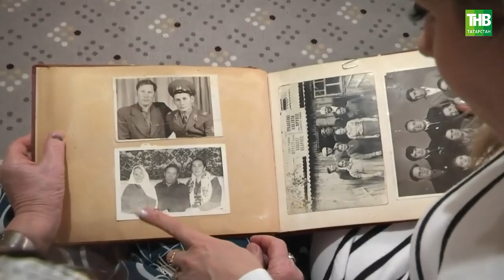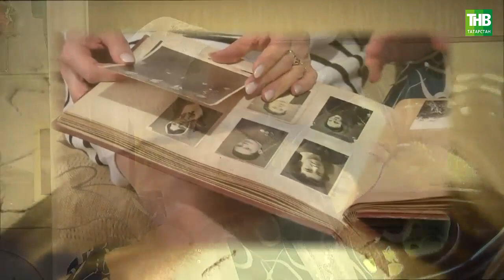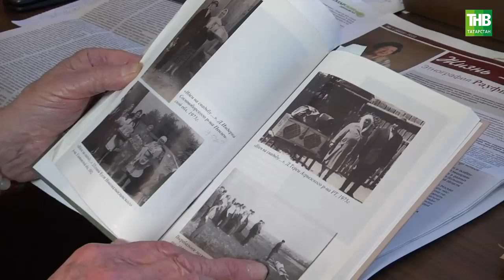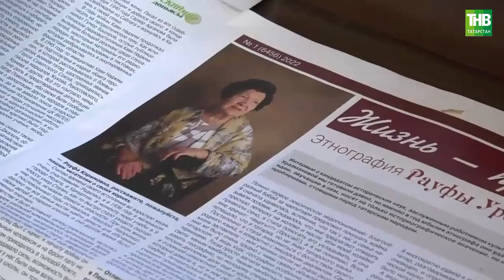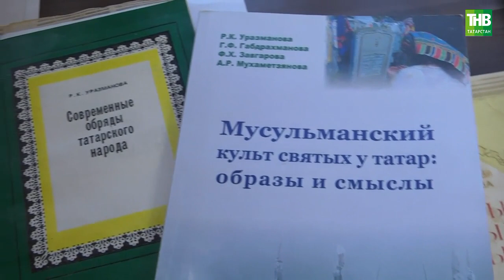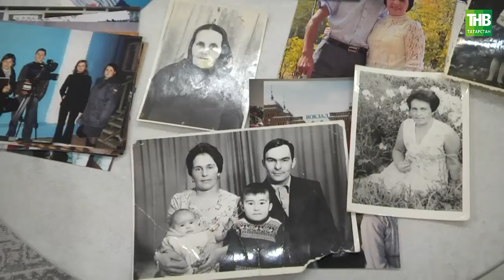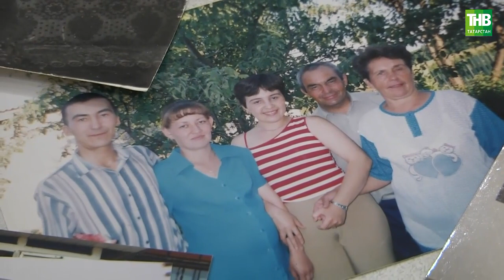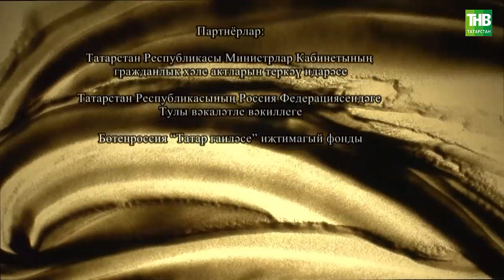Әниемнең җылы кочагы 03/12/23